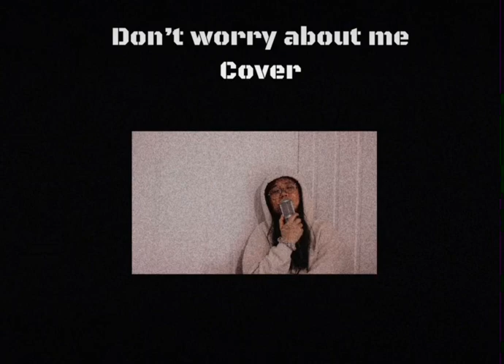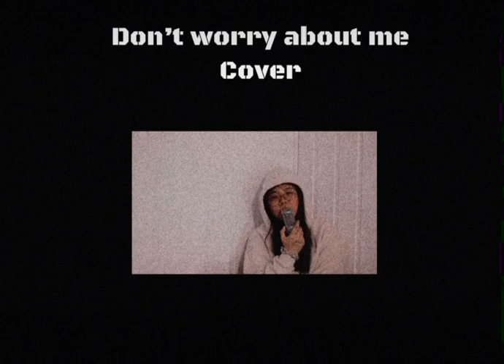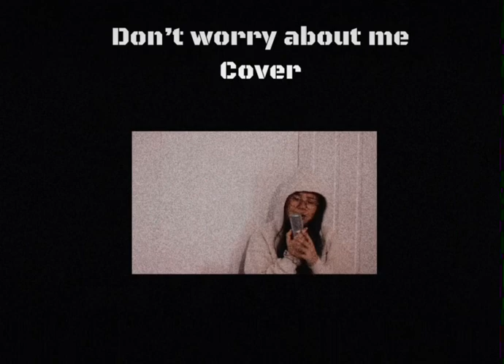Don’t worry about me - Cover Ehkmwee (Karen New Song By Happy Poe)